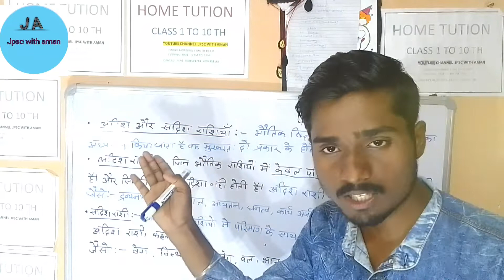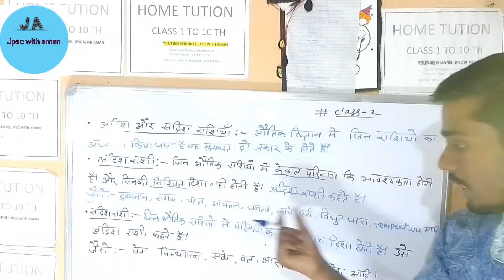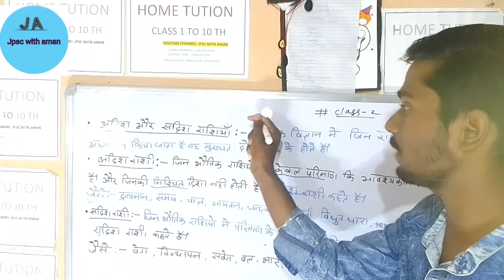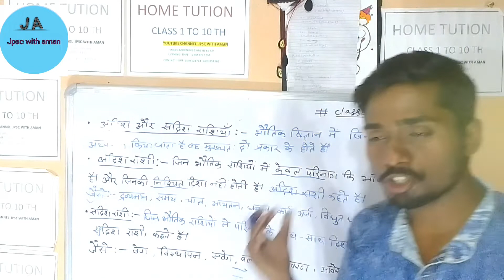सदिश राशि और अदिश राशि !! scalar vector quanti!! @Amansinghvbu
सदिश राशि और अदिश राशि !! scalar vector quanti!! @Jpsc with Aman